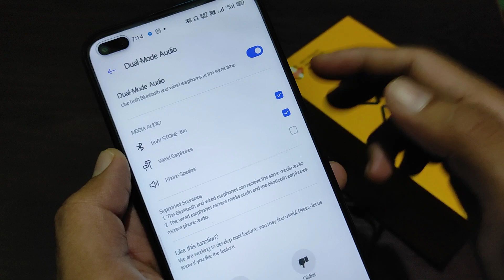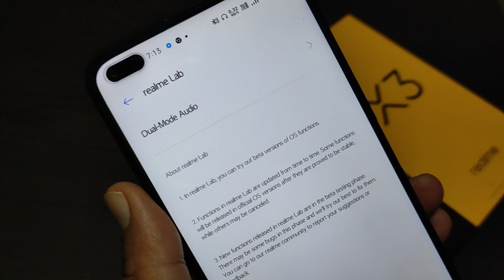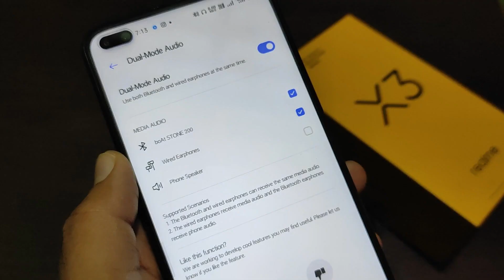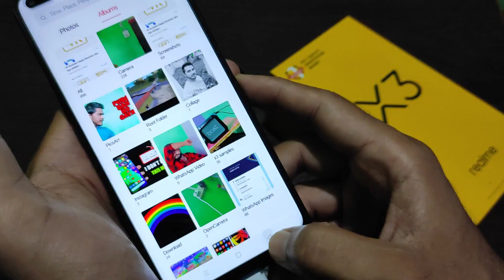Mast hai bhai ye features 🔥🔥 realme x3 dual audio features | how to use realme lab hindi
Hello maire bhailog aj ki is video mai apko bahut he interesting realme x3 k features k bare mai batunga aur wo hai realme lab how to use realme lab and play music in your Bluetooth earphones as well as wired earphones at a same time.

jo bhi blonga sach boloubga ❤️

I HOPE YOU WILL LIKE THIS VIDEO,  IF "YES"

ANDROID Q ALL NEW FEATURES

NOTE :-
IF U HAVE ANY QUESTION OR SUGGESTION RELATED TO MY VIDEOS OR MY YOUTUBE CHANNNEL PLEASE FELL FREE TO SUGGEST ME & YOUR FEEDBACK IS SO IMPORTANT.
      .             THANKYOu